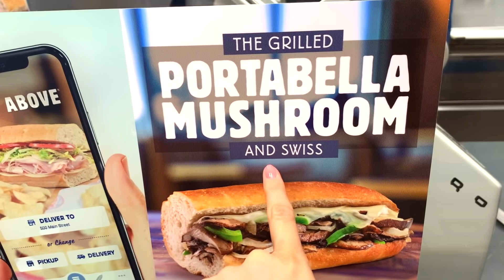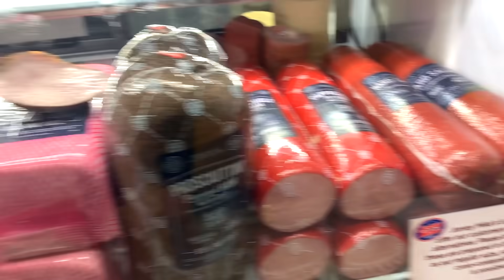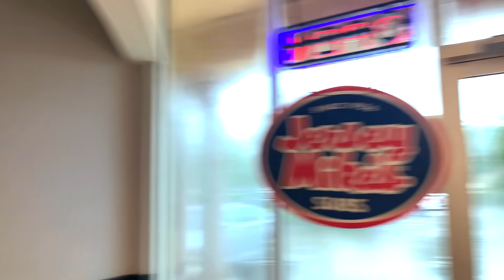США Влог Закупка для школы в Marshalls Back to School Большая семья в США Big big family in the USA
США Влог Закупка для школы в Marshalls Большая семья в США Big big family in the USA /USA Vlog/

Канал Вовы:
ЧЁ ПО ЧЁМ В США